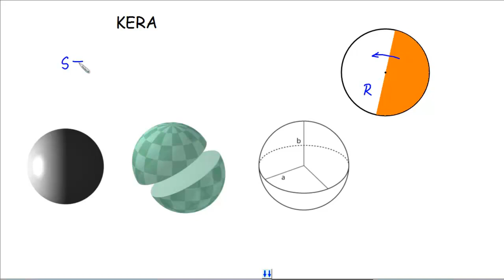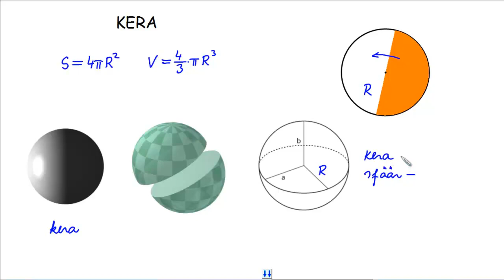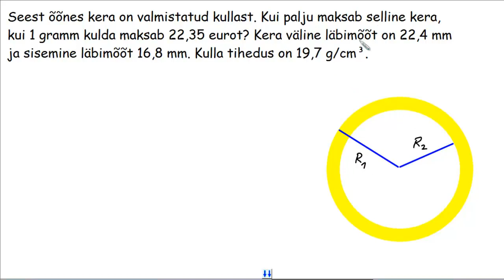Kera I osa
Õppevideos õpetatakse lahendama ülesandeid kera kohta. Video autor on Loo Keskkooli matemaatikaõpetaja Allar Veelmaa.